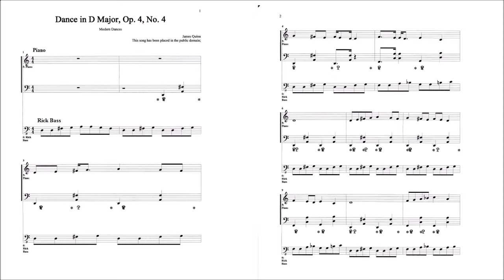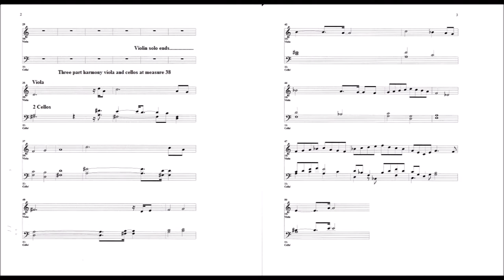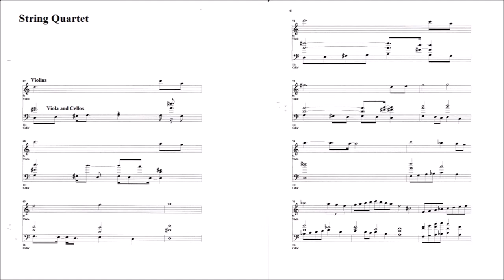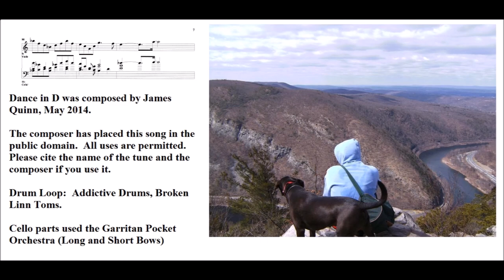Dance in D, Op. 4, No. 4 (James Quinn, Modern Dances)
Composed May 2014 by James Quinn
A version of the last part of this song (string quartet) without a rhythm section (strings and bladerunner cs80 synth only) will appear as Op. 4 No. 7 entitled Epilogue.